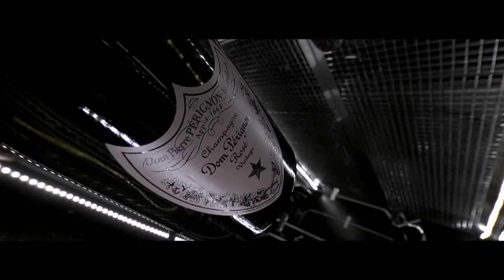SIGNATURE Luxury Travel - by Signature Linea Holidays